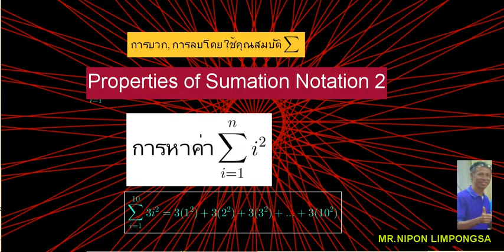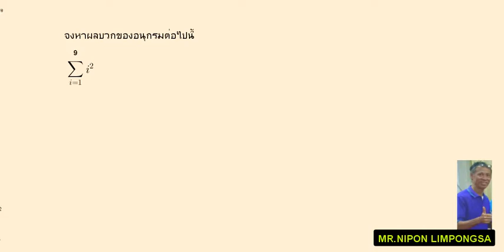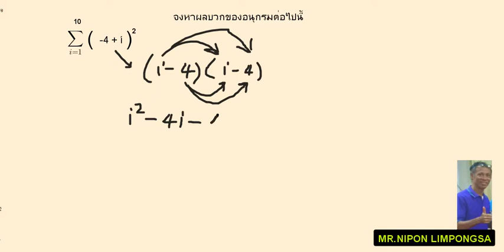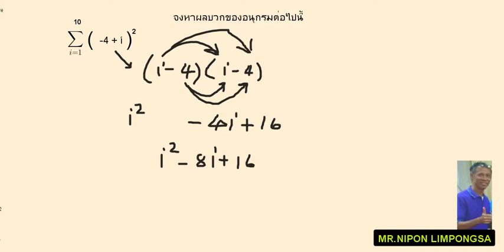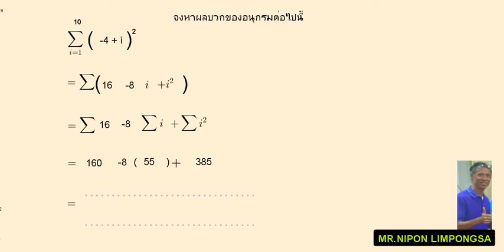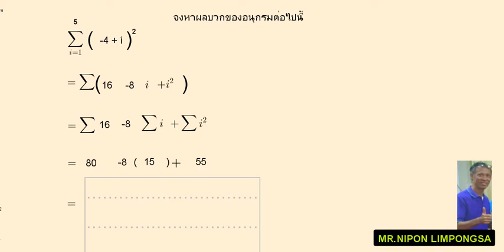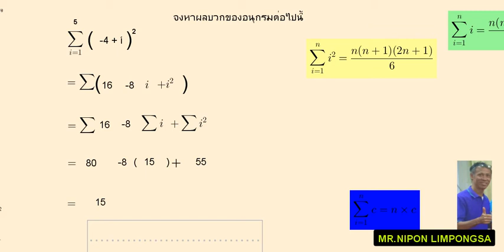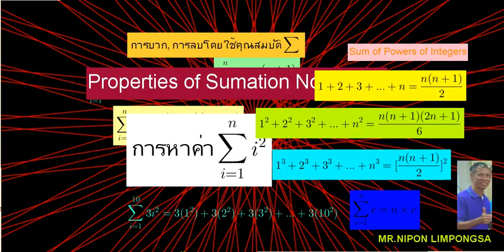อนุกรมในรูปsummation(Summation Notation2)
เป็นการแสดงการหาผลบวกอนุกรมที่อยู่ในรูปsummation notation หรือ สัญลักษณ์sigma  โดยใช้สูตรในการหา เนื้อหาสำหรับนร.ระดับม.ปลายหรือสูงกว่า